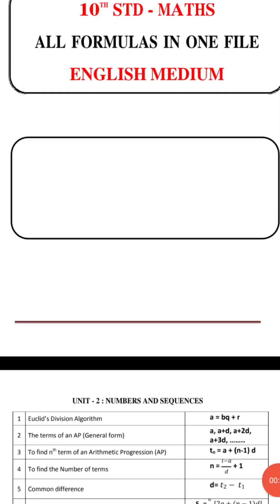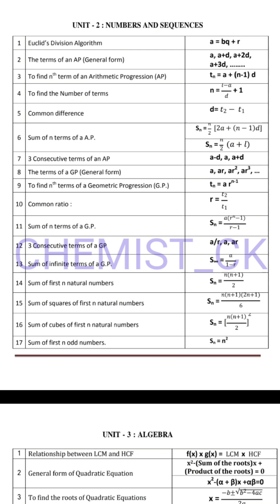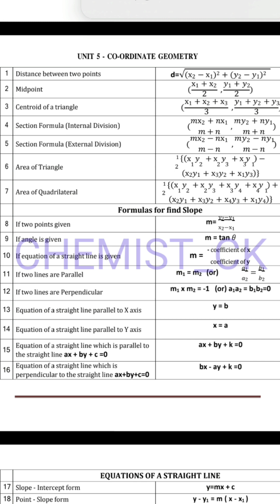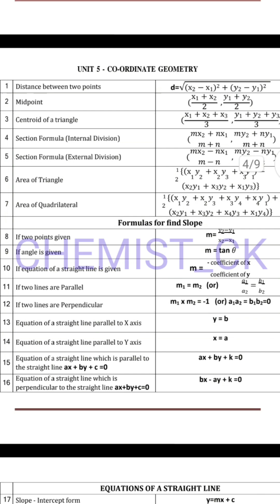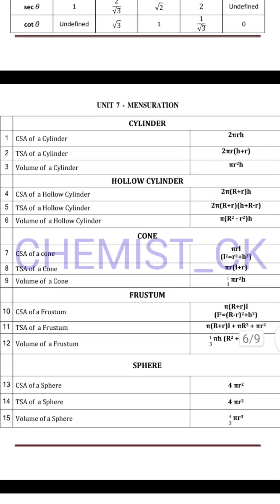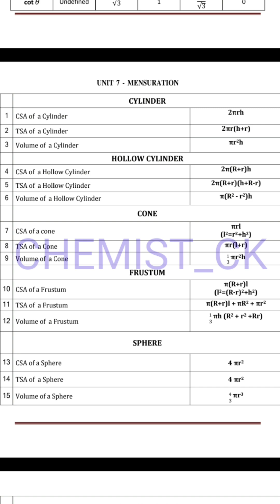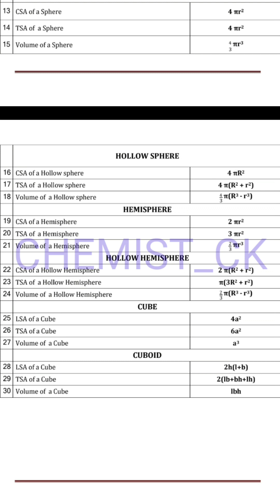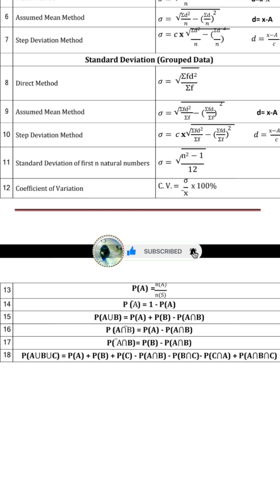X STD MATHS LEESONWISE FORMULAS